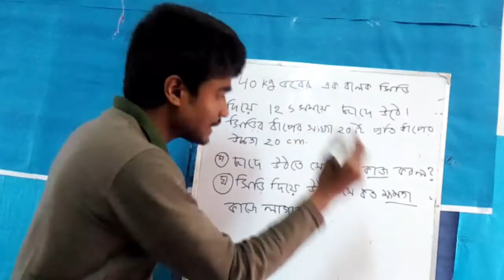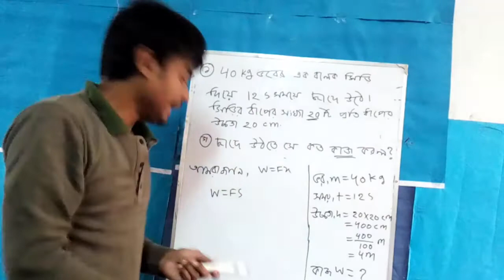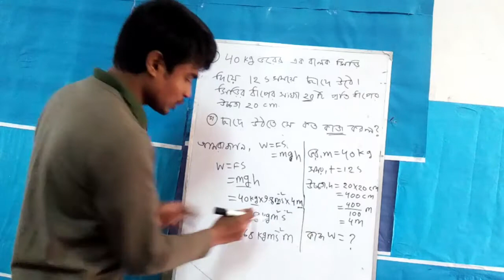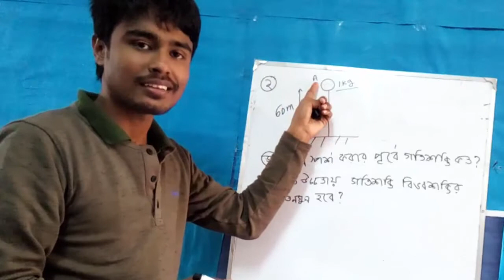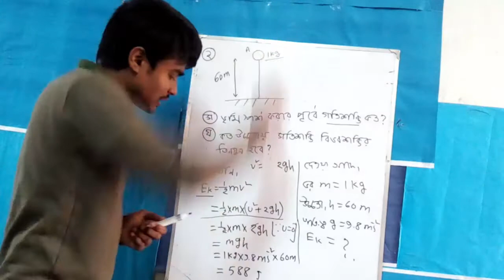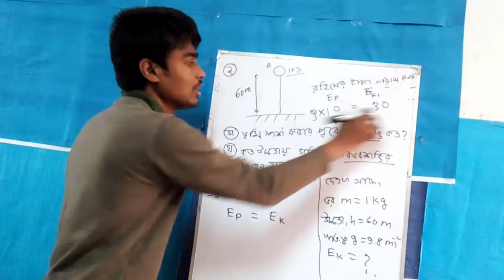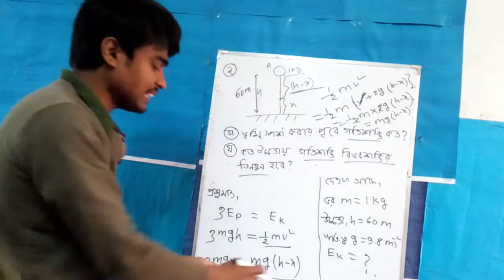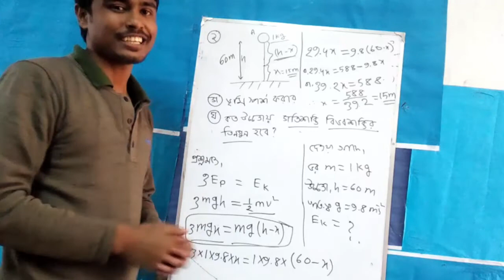physics chapter 4 ssc :কাজ শক্তি ক্ষমতা গানিতিক সমস্যা পার্ট ১ math problems bangla lecture part 1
কাজ শক্তি ক্ষমতা গানিতিন সমস্যা